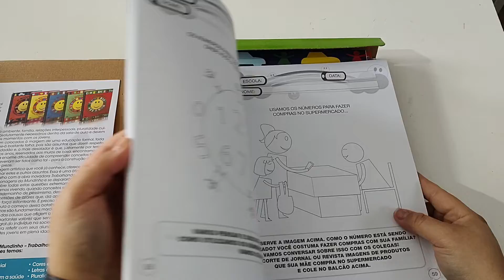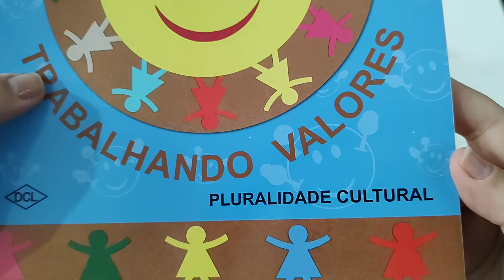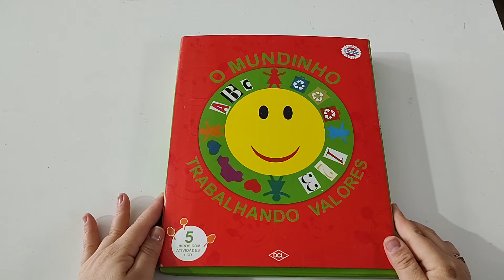O Mundinho Trabalhando Valores - 5 Vols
Descrição
O Mundinho Trabalhando Valores possibilita ao educador desenvolver a construção do conhecimento, aliada à formação ética e moral dos alunos, com atividades que estimulam a reflexão da criança. A coleção é dividida em cinco volumes: Ética e Cidadania, Saúde e Relações Afetivas, Letras e Números, Pluralidade Cultural e Meio Ambiente.

Conheça abaixo os volumes da coleção:

Coleção O Mundinho Trabalhando Valores - Pluralidade Cultural

Sumário

• Um Mundinho para todos
• As famílias do Mundinho
• Um Mundinho de paz
• A Declaração dos Direitos Humanos do Mundinho

Coleção O Mundinho Trabalhando Valores - Saúde e Relações Afetivas

Sumário

• Os Homenzinhos do Mundinho: Conhecendo o corpo e suas mudanças
• Os Alimentos do Mundinho
• O Mundinho e os hábitos saudáveis

Coleção O Mundinho Trabalhando Valores - Meio Ambiente

Sumário

• O Mundinho
• Vamos abraçar o Mundinho
• O Mundinho azul
• Os animais do Mundinho

Coleção O Mundinho Trabalhando Valores - Letras e Números

Sumário

• A B C do Mundinho
• 1 2 3 do Mundinho
• As formas do Mundinho

Coleção O Mundinho Trabalhando Valores - Ética e Cidadania

Sumário

• O Mundinho de boas atitudes
• O Trânsito no Mundinho
• A comunicação no Mundinho

Sobre a autora:

Ingrid Biesemeyer Bellinghausen é de São Paulo. Formou-se em Artes Plásticas e cursou pós-graduação em História da Arte. É autora de vários livros infantis, entre eles a coleção O mundinho, editada pela DCL. Cria e coordena oficinas de arte a partir de seus livros, o que a aproxima dos pequenos leitores. Sua arte é constituída de cores, contrastes e formas simples.